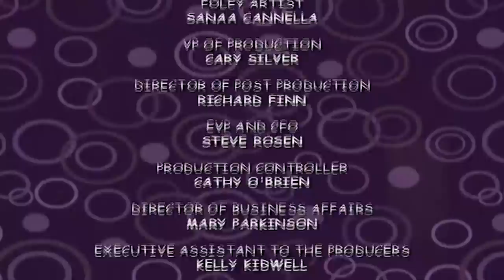Girlz Really Rock - Part 2 | Bratz Series Full Episode